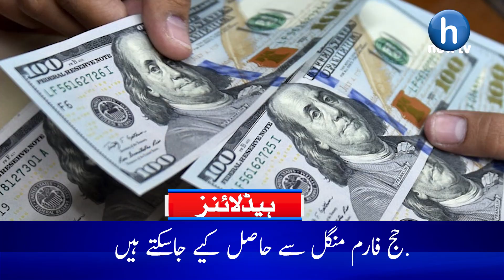11 AM HEADLINES || تحریک انصاف کے کارکن کو کس نے قتل کیا؟ اہم ثبوت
YouTube  Youtube.com/hnowtvofficial
Facebook  HNow TV
Instagram  Instagram.com/Hnowtv